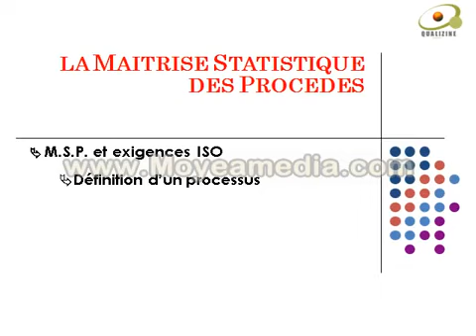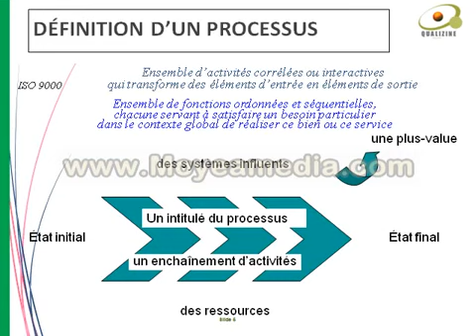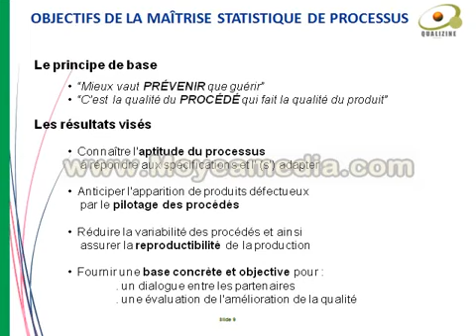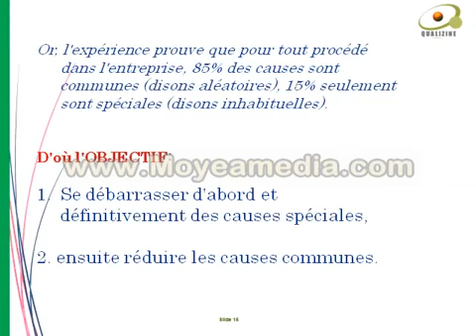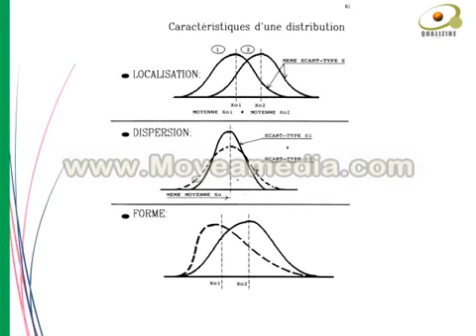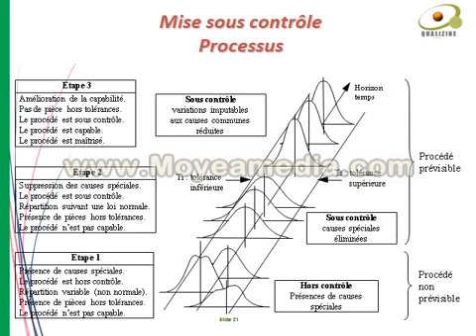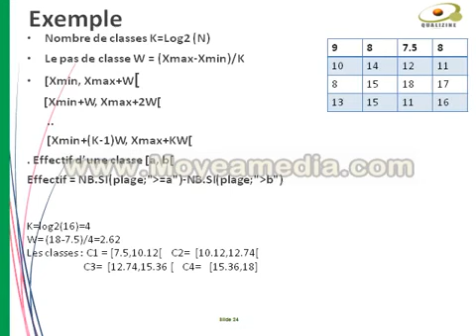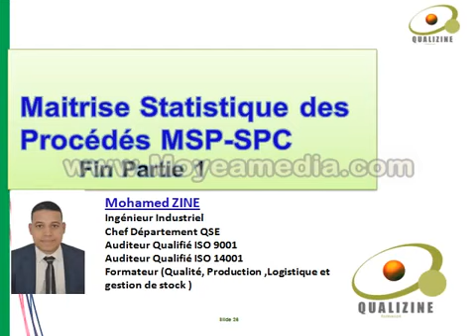MSP Cartes de controle Episode 1 (vidéo déja partagée)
Cours sur 4 vidéos